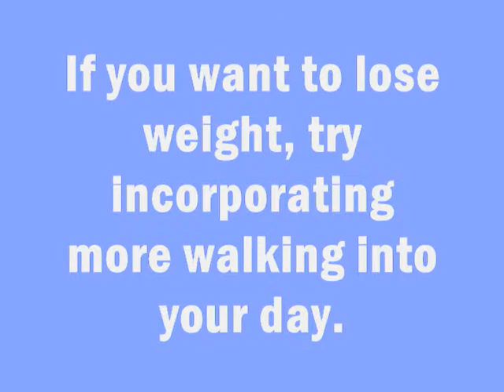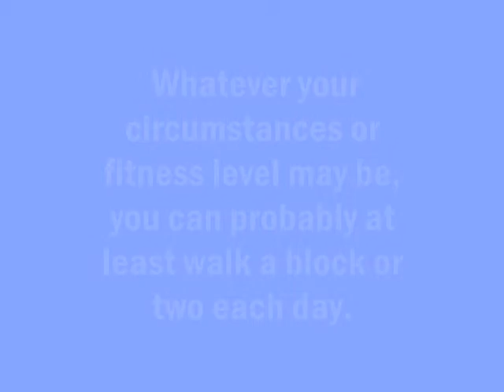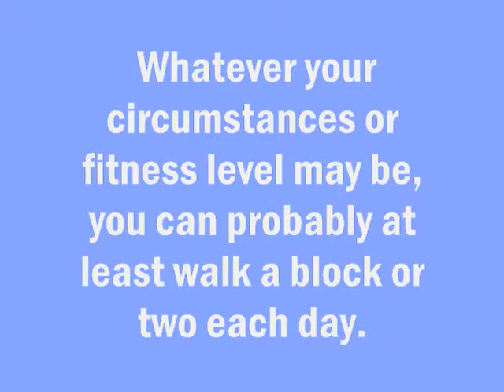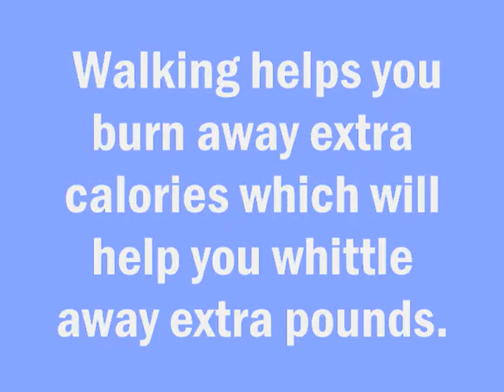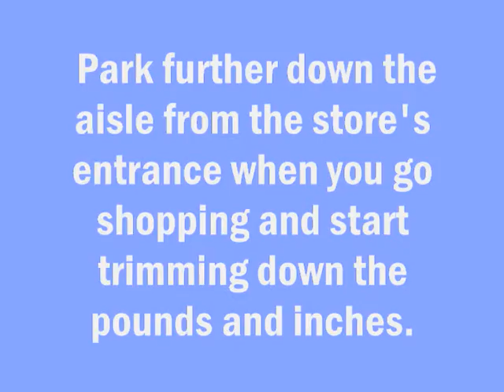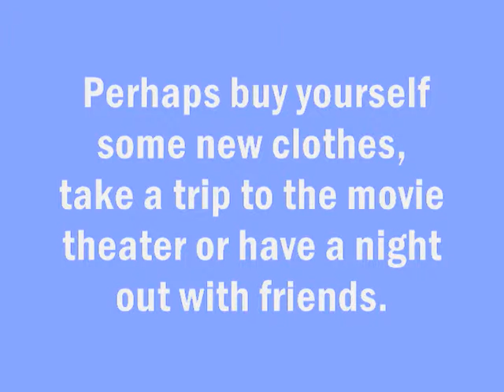Simple Exercises to Lose Stomach Fat Quick Part 1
Simple Exercises to Lose Stomach Fat Quick.If you want to lose weight, try incorporating more walking into your day. Whatever your circumstances or fitness level may be, you can probably at least walk a block or two each day. Walking helps you burn away extra calories which will help you whittle away extra pounds. Park further down the aisle from the store's entrance when you go shopping and start trimming down the pounds and inches.Rewarding yourself when you meet goals will help you to stay motivated when trying to lose weight. If you endure 60 minutes on the treadmill or exercise bike, treat yourself to something nice afterwards. Perhaps buy yourself some new clothes, take a trip to the movie theater or have a night out with friends.